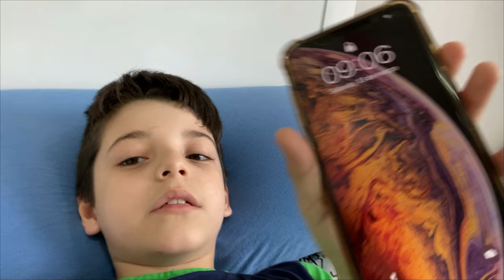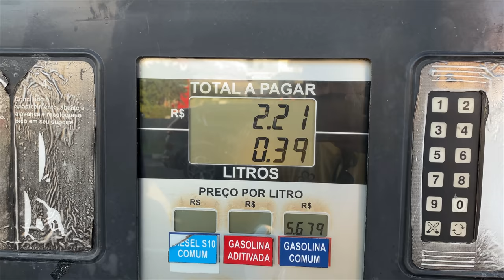ROTINA da MANHÃ (100% Real) PIERO START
Oi gente! hoje gravei um vídeo da MINHA ROTINA da MANHÃ, esse vídeo está muito legal.